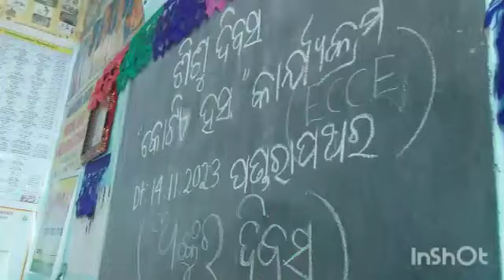ପଣ୍ଡରା ପଥର..ଅଙ୍ଗନବାଡି ରେ ଶିଶୁଦିବସ ପାଳନ..children's day.. kamla village vlogs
@kamlabulbul vlogs
@children's day
kamla village vlogs